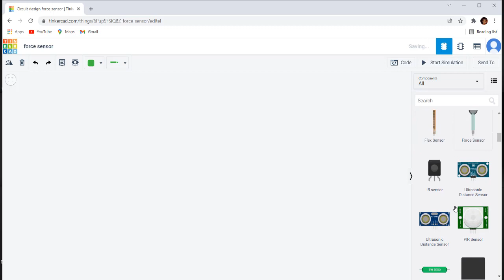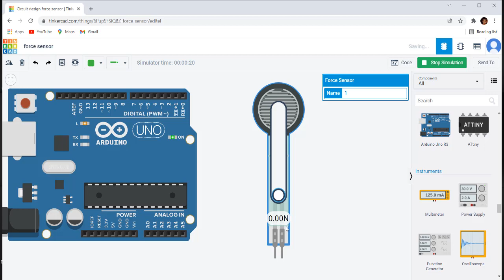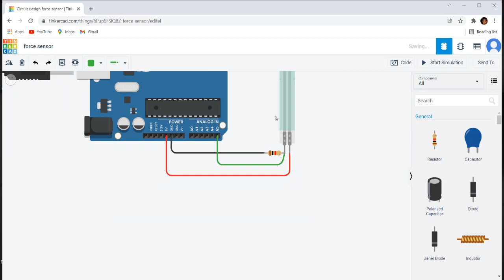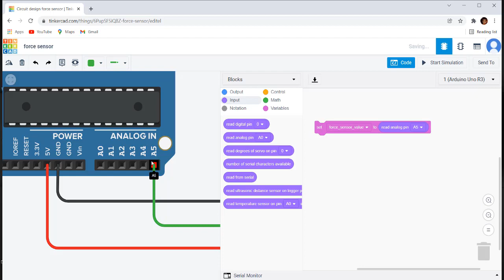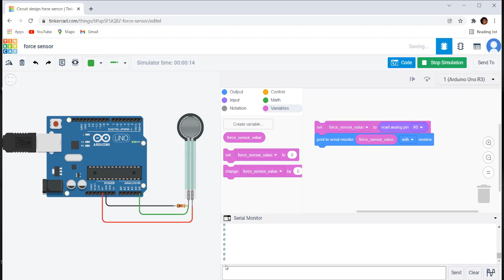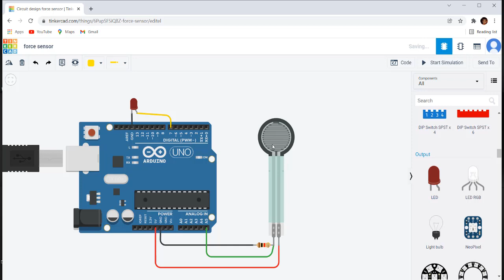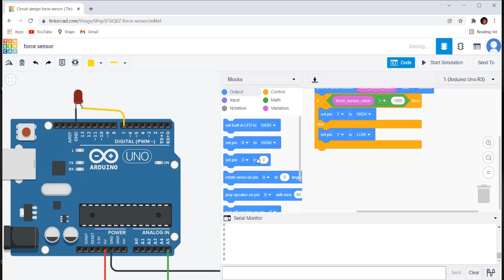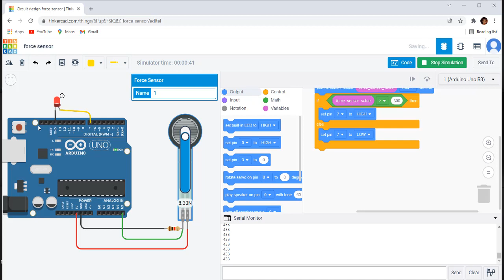Using Force Sensor in Tinkercad | calculating force or pressure Sensor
force sensor is a electronic sensor which measures force on it and give an output value . we can use this value on our project . force sensor converts mechanical energy to electronic energy.